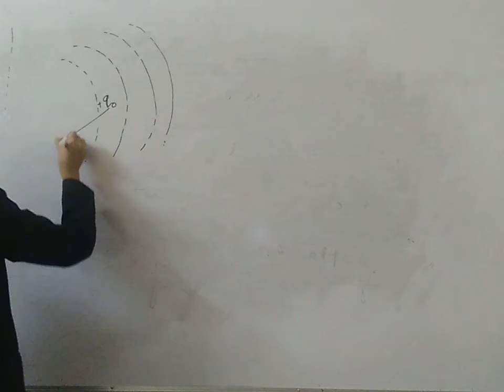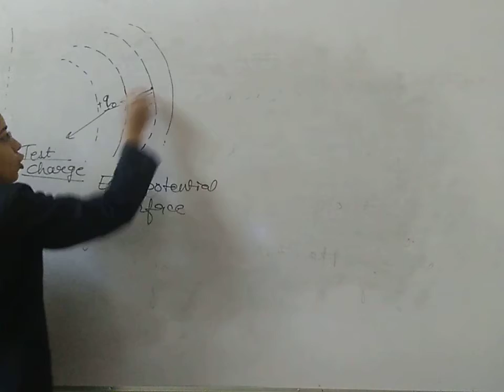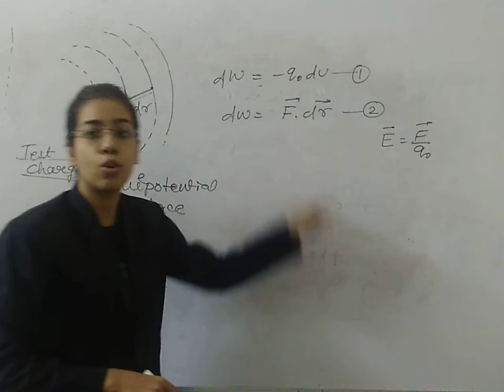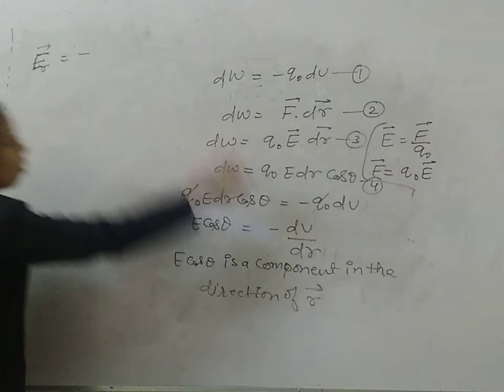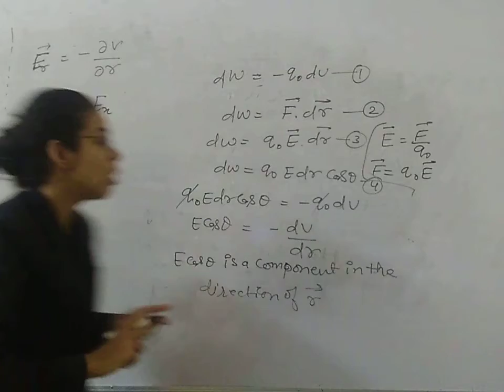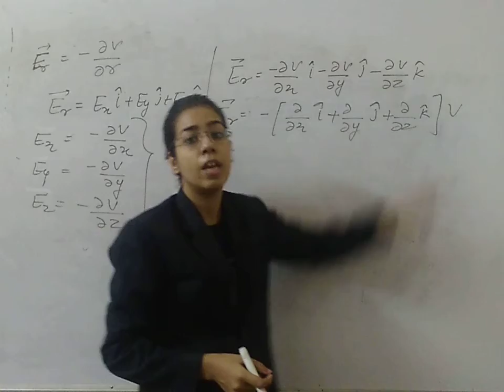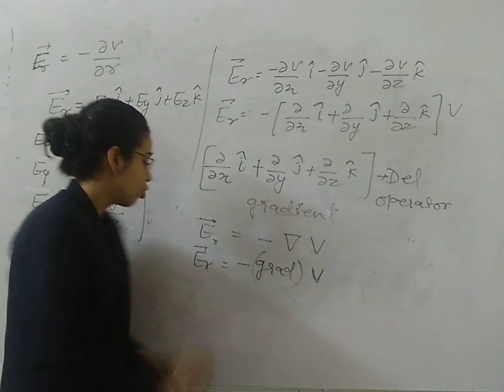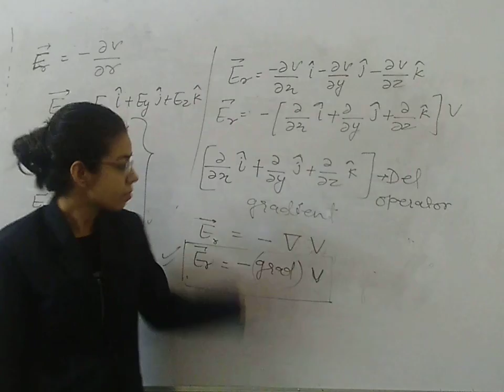Electric Potential - 7 | Physics | Grade 12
The Relation between Electric Field and Electric Potential, Anjali Soni